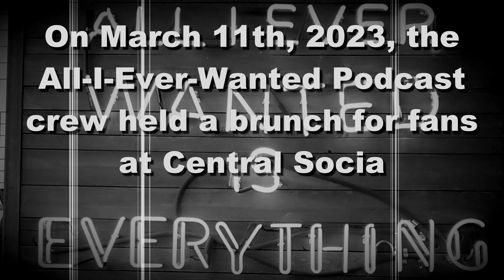Open Mic Brunch: Georgia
Podcast 12:  All I Ever Wanted Open Mic Brunch:  Georgia

Georgia came to our brunch to discuss non-profit organizations, which are groups working towards making the world a better place.  Working as a fund developer, Georgia also does double-duty as a social media manager and even found time to start her own charity supporting newcomers from the Ukraine!  Anytime you think you think you're too small to make a difference, remind yourself if she can do it, so can you!

Attention Canadian Musicians!  If you want your music on our videos, send your tracks to us at . We want to promote local artists and give them exposure!